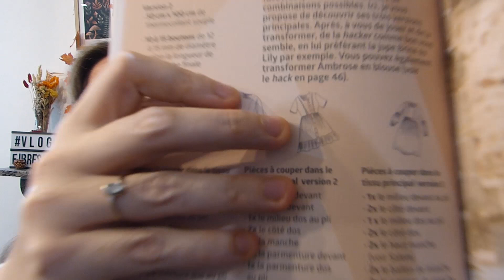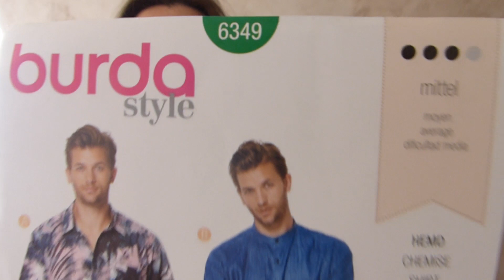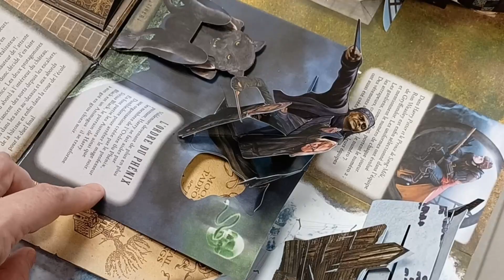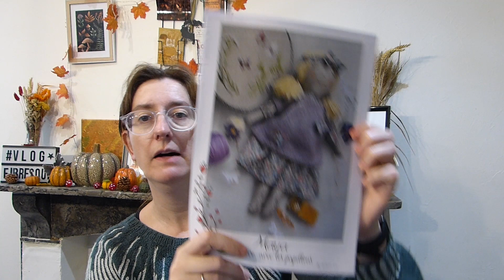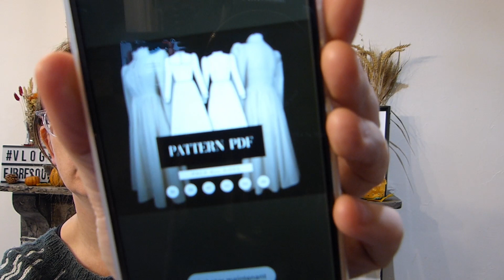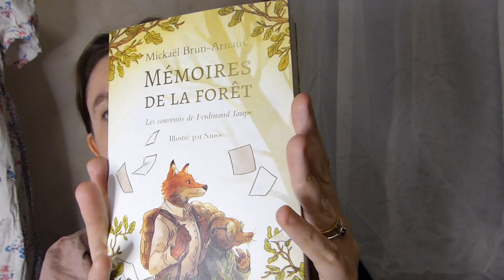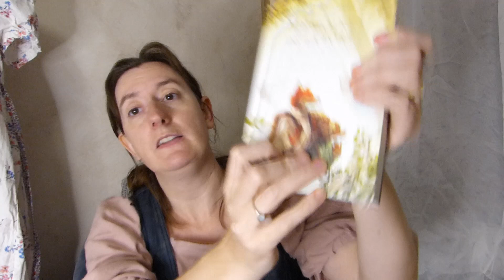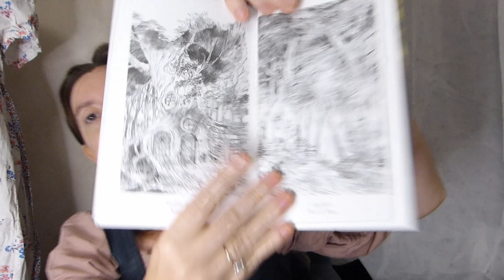Vlog Fibresque Volume 78 Décousu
Vous pouvez me retrouver sur les réseaux :

Ravelry : MysticeFibrae

Cette semaine, j'ai eu un peu de mal à jongler entre la vie et les vlogs alors c'est un peu décousu

Prenez une boisson chaude ou fraiche, asseyez vous dans votre fauteuil le plus confortable avec votre projet en cours ou dehors,  et profitez de ce moment de détente en ma compagnie.

Ce que je porte :

Ce que je tricote brode, coud, crochète ou file...

Ce que je lis :

Anne de Green Gables de Lucy Maud Montgomery